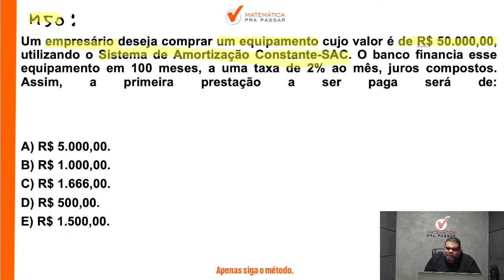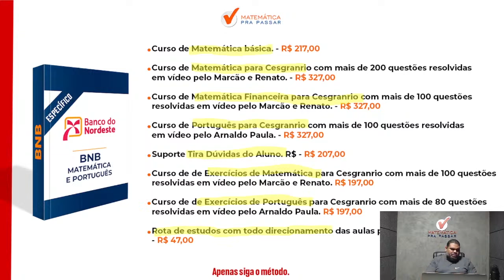Matemática Financeira para BNB | Tabela SAC se faz assim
Assista esse vídeo onde nosso professor, Marcão, irá te ensinar Tudo sobre o concurso do BNB e com certeza, com o método MPP,  VOCÊ vai aprender Matemática para CESGRANRIO.